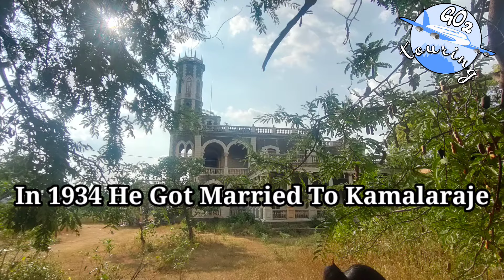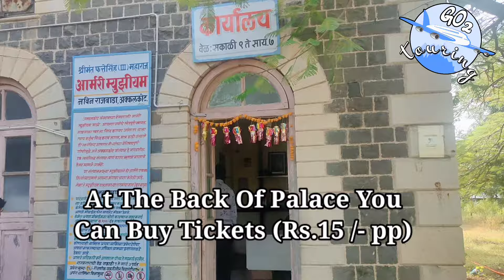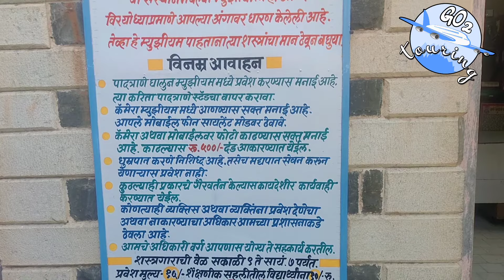षडयंत्र की घोडचूक ??अक्कलकोट रियासतची कहाणी II श्री स्वामी समर्थ II Go2touring II शिवाजीमहाराज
फतेहसिंह महाराजांचा गूढ मृत्यु : षडयंत्र की घोडचूक ??मनाला चटका लावून जाते हीअक्कलकोट रियासतची कहाणी  II Glory-Bravery-Tragedy II श्री स्वामी समर्थ II Go2touring II छत्रपती शिवाजीमहाराज
After Chhatrapati Shivaji Maharaj 's death ,  Dharmaveer Chhatrapati Sambhaji Raje took the the charge of throne. He fought against mughal emperor Aurangzeb very bravely. He fought 120 battles and all of them he won. Aurangzeb caught him by swindle. Tortured him physically cruelly for 40 days and asked him to convert into muslim religion if he wants to stay alive. But he strongly denied to do so. And he killed Sambhajiraje. After Sambhaji Maharaj 's death Mughal exploited the royal wealth on Raigad and detained his family along with Prince Shahumaharaj and took them to Delhi . After Aurangzeb 's death Shahumaharaj was released and he came back . From there the Akkalkot Princely State 's story starts  which is very interesting . It's all about it's glory, bravery and tragedy. All of the kings in this royal family lived short span life.. in very young age they died.  Akkalkot Swami Samarth Maharaj stayed in Akkalkot between 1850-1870.
Chhatrapati Sambhaji ( छत्रपती संभाजी महाराज ) and Fatehsinh Maharaj (फतेहसिंह महाराज ) first and second are the highlights of the story of Akkalkot Sansthan ( अक्कलकोट संस्थान  ) tragedy story.
British Government also is also important part of this story.